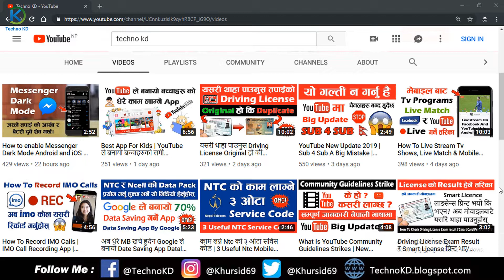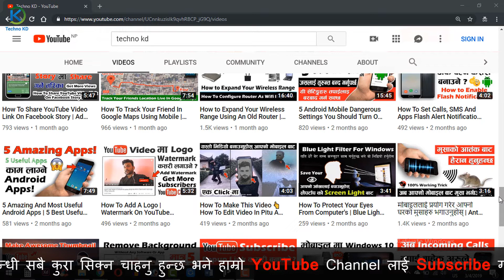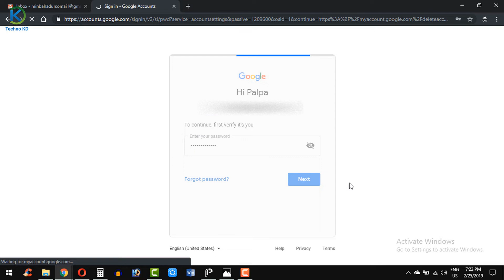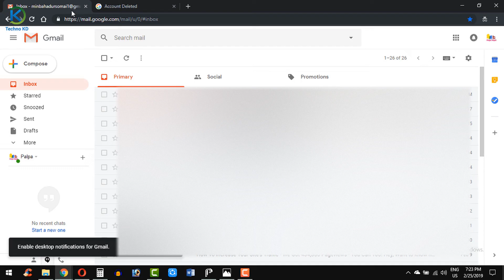How To Delete Your Gmail Account Permanently? | How To Close Google Email | By Techno KD In Nepali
How To Delete Your Gmail, Google, YouTube, Adsense, Blogger, Email Account Permanently Or How To Close Your Email Account.

Namaskar sathe haru yas video ma tapai haru lai google ko account lai kasare permanently delete garne yo kura video bata sikana saknu hnxa.